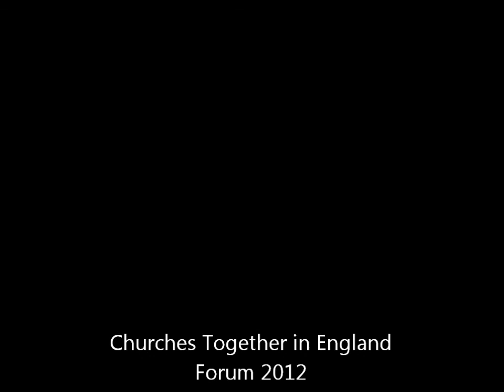Forum 2012 Judith Lieu video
Judith Lieu explored 1Cor 12/13, the key passage for the 2012 Forum with the theme, 'What does love require of us?'